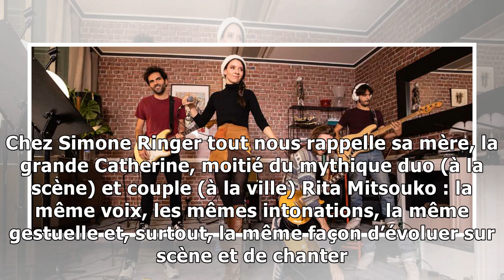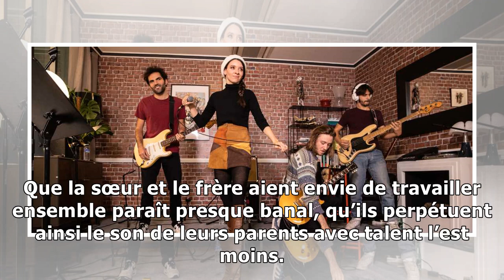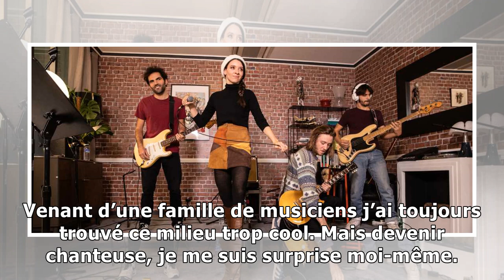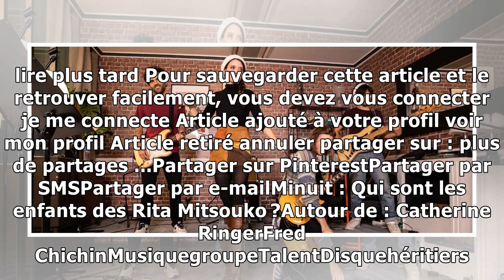Minuit : Qui sont les enfants des Rita Mitsouko ?4/12/2018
Simone Ringer et Raoul Chichin, les enfants des Rita Mitsouko, sortent un premier album avec leur groupe Minuit. Sous le regard bienveillant de leur mère, Catherine Ringer. Ne leur parlez pas de leurs...